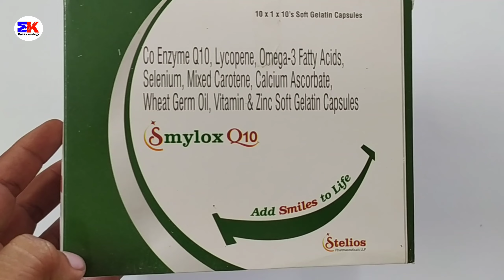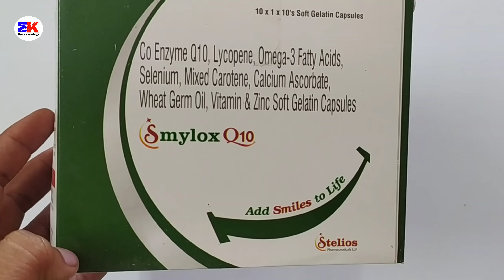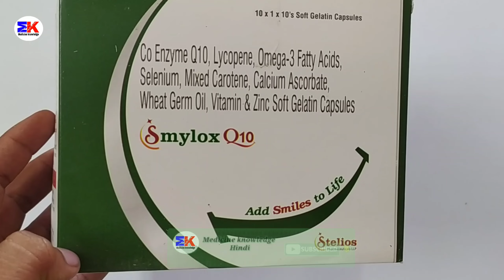Smylox Q10 Capsule | Smylox Q10 Capsule Uses | Smylox Q10 Capsule Uses Benefits Dosage Review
Smylox Q10 Capsule | Smylox Q10 Capsule Uses | Smylox Q10 Capsule Uses Benefits Dosage Review in Hindi

Co Enzyme Q10 Lycopene Omega-3 Fatty Acids Selenium Mixed Carotene Calcium Ascorbate Wheat Germ Oil Vitamin & Zinc Soft Gelatin Capsules

kindly note